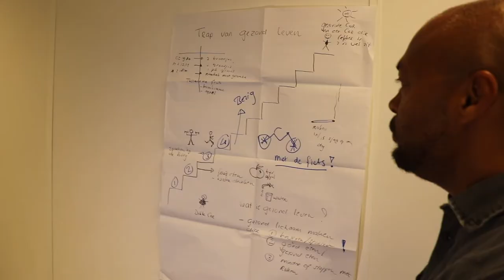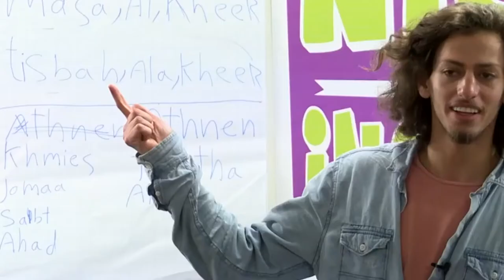Wijkgericht en positionering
Medewerkers van  Samen Doen van het sociaal domein Gemeente Amsterdam aan het woord over wijkgericht werken.